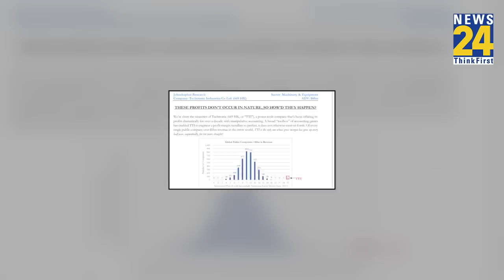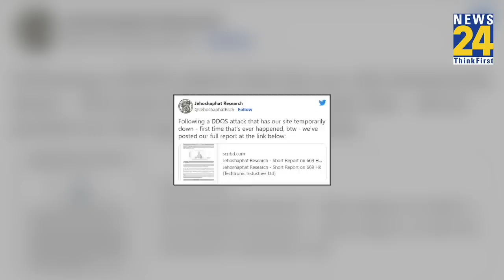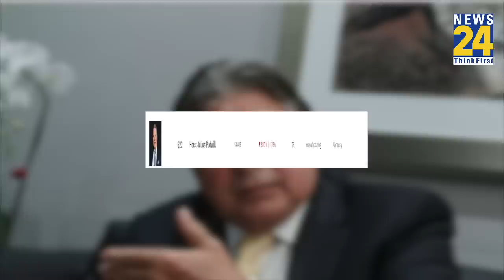Hindenburg जैसा एक और बम फूटा, Julius Pudwill को दो दिन में 5500 करोड़ का नुकसान